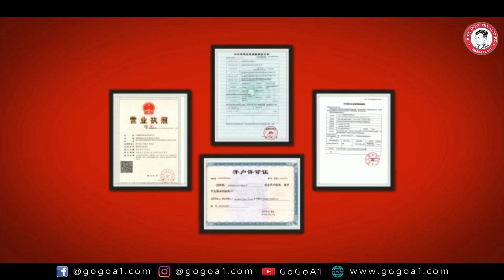WHAT IS PARTNERSHIP FIRM ?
Features of Partnership Firm – Number of Members, Existence of Business, contractualrelationship, legalbusiness, agencyrelationship, unlimitedliability, and Others.